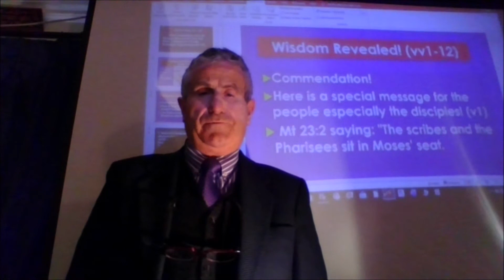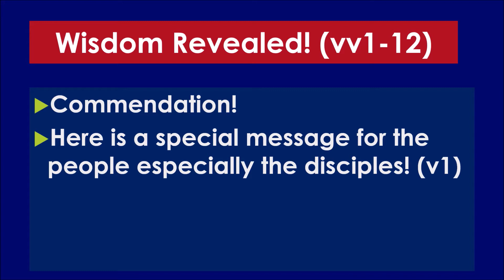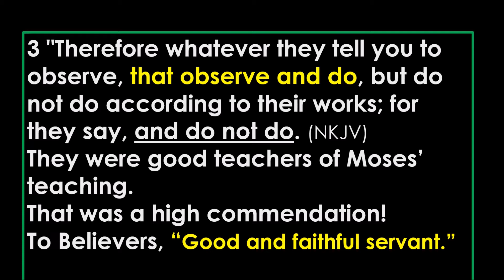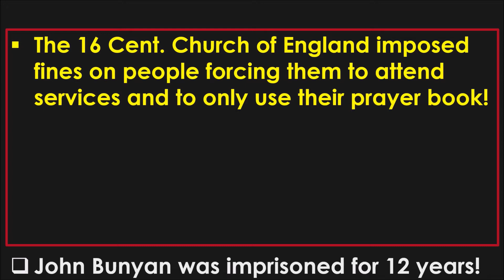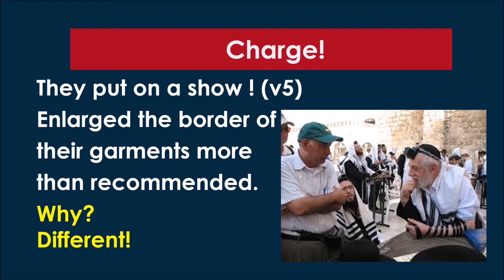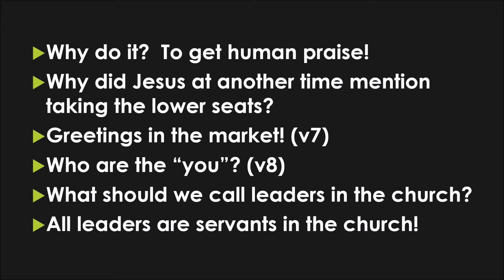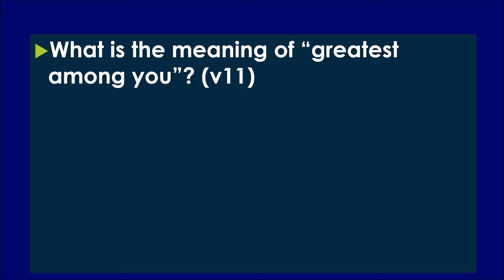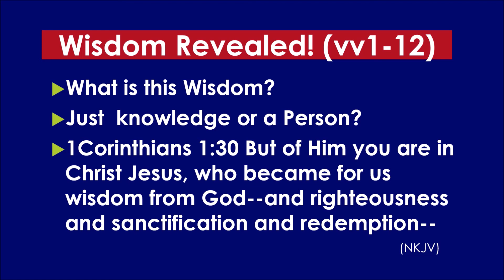WISDOM REVEALED! By JOHN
WOULD  YOU DESIRE A WISE PERSON?